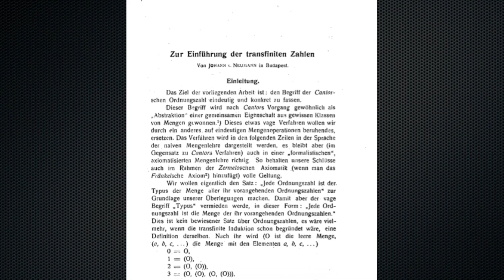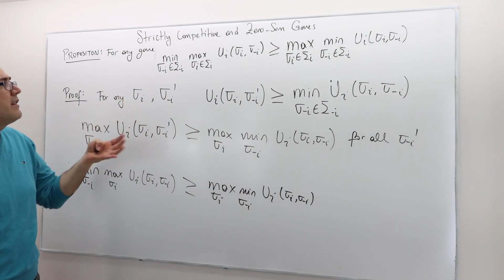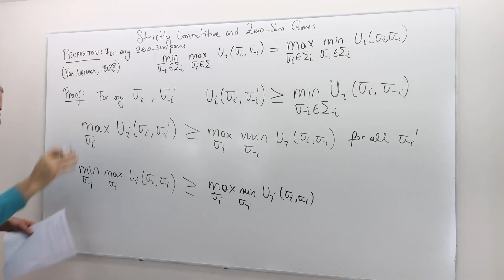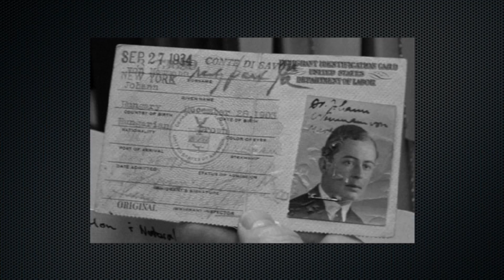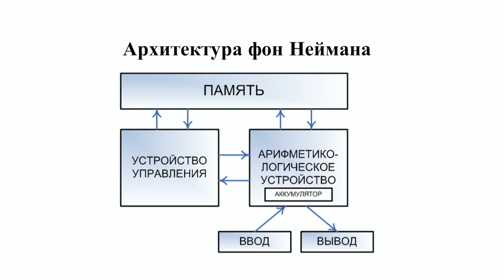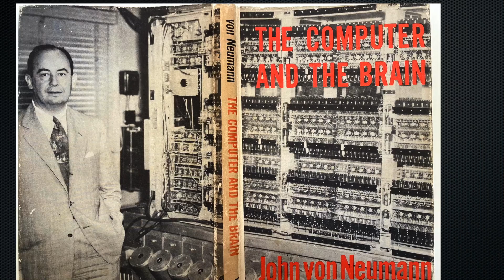История IT #5: Джон фон Нейман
Джон фон Нейман - выдающийся математик, физик и компьютерный ученый XX века.
Принцип фон Неймана был представлен именно Джоном, что положило начало современным компьютерам.
Фон Нейман был весьма плодовитым учёным. Зонд фон Неймана - другая концепция представленная фон Нейманом о которой мы поговорим. Фон Нейман был лично знаком с Аланом Тьюрингом и его работой над дешифрацией Энигмы.

Вас ждёт исторический экскурс в жизнь и работу Джона фон Неймана - человека, чьи идеи оставили неизгладимый след в мире науки и технологий!
00:00 Вступительное слово
00:47 Юность Джона Фон Неймана
02:14 Учёба Фон Неймана
03:30 Первые труды Фон Неймана
07:38 События в личной жизни Фон Неймана: женитьба и эмиграция в США
08:32 Деятельность Фон Неймана в США
09:52 Фон Нейман и компьютеры: модель Фон Неймана / клеточные автоматы
10:53 Зонд Фон Неймана
12:08 Вторая мировая война и Фон Нейман / Манхеттенский Проект и Фон Нейман / Eniac, Edvac / Архитектура Фон Неймана / MANIAC
14:54 Деятельность Неймана под занавес жизни